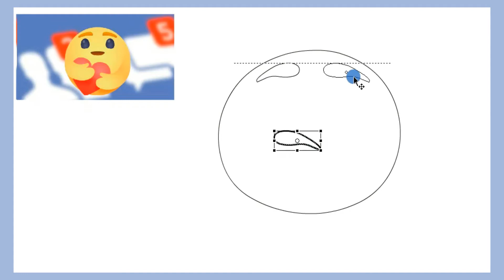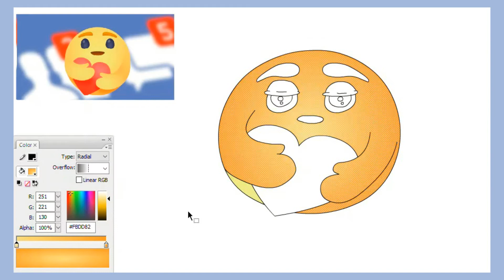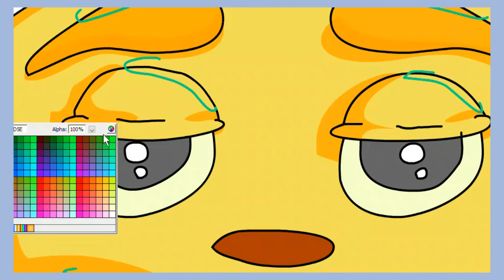Como Dibujar El Emoji de Facebook (Me Importa )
Saludos  ha  Todos :)